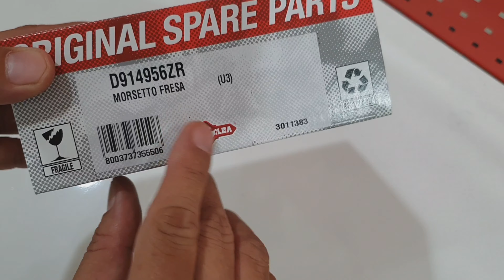อะไหล่แท้จากอิตาลี รับประกัน 10 ปี ดูแลหลังการขายอย่างดี